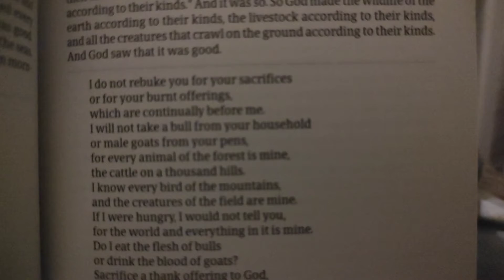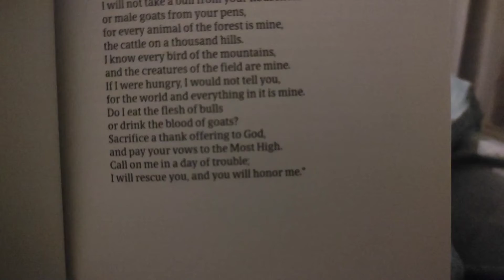It's all God's stuff!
"The Earth is the Lord's, and the fullness thereof."